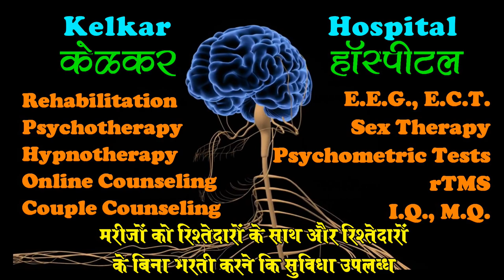Female sex issue - By Dr. Deepak Kelkar (MD) Psychiatrist Hypnotherapist ed pe